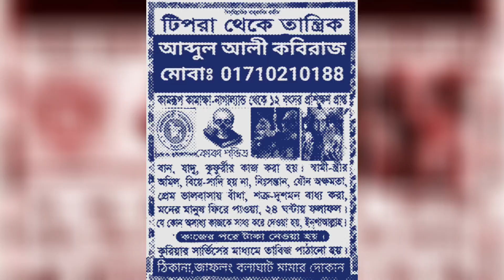ভন্ড বাবা আর পীর| VONDO BABA PIR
HOW VONDO BABA PIR LOKEDER THOKAI